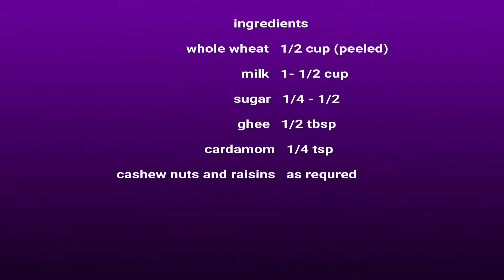nassara || easiest recipe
ingredients
                   whole wheat   1/2 cup (peeled)
                                  milk   1- 1/2 cup
                                sugar   1/4 - 1/2
cashew nuts and raisins   as required

hope you enjoyed the video ( ͡° ͜ʖ ͡°)